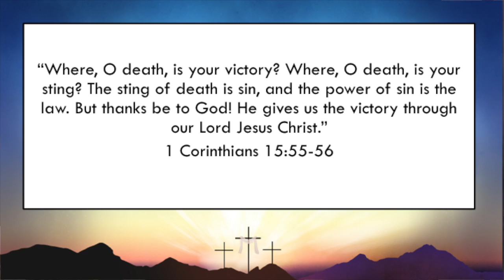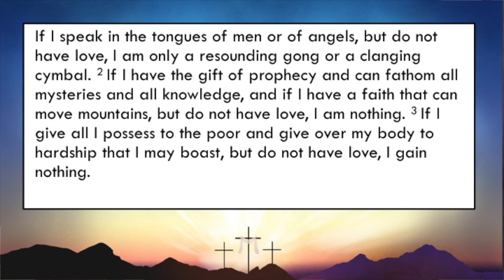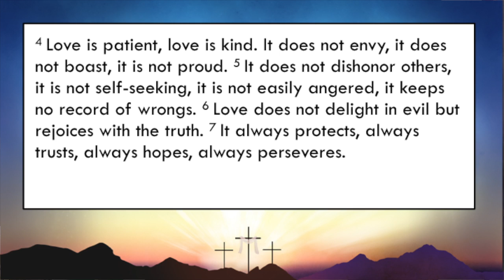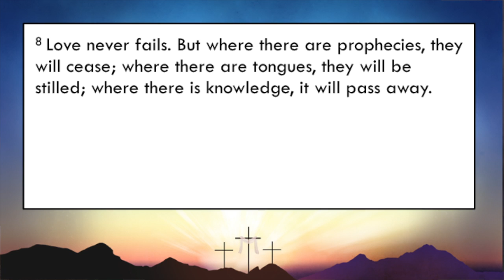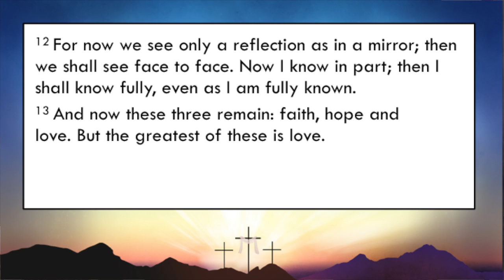June 25, 2017 - Essential Love